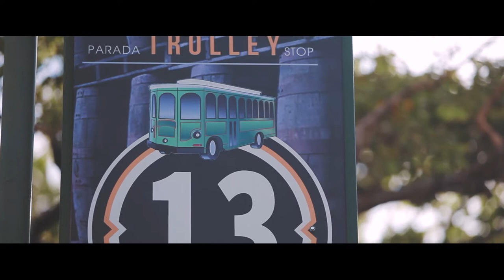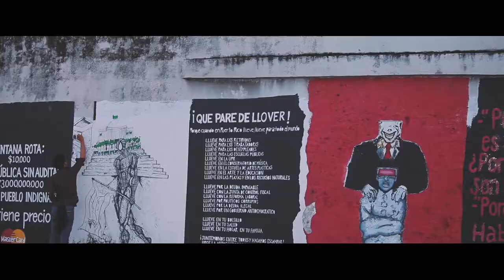Dans les rues de SAN JUAN, PORTO RICO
Tournage realisée pendant 3 heures dans les rues de San Juan a Porto Rico.

Equipement utilisée : Canon 5d M2

"Racinetatane & Ras Ti Charles | Seggae Dan Zil "